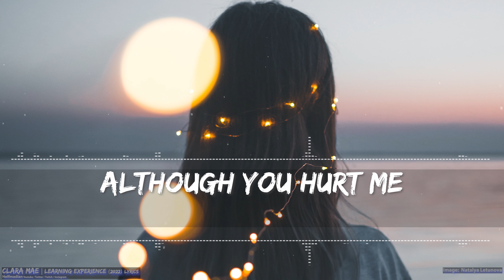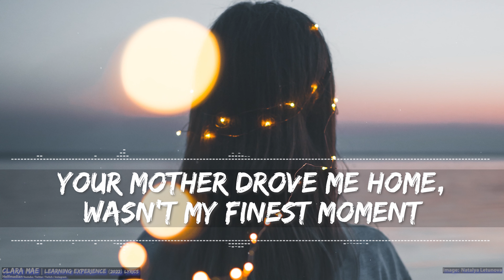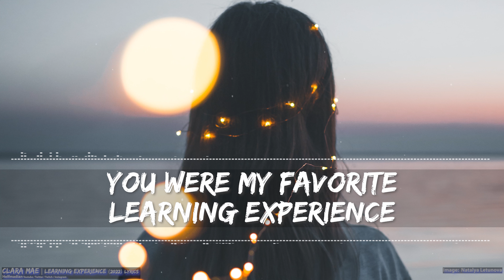Clara Mae - Learning Experience - Full Audio, 4k Video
Connect with Clara on socials!

©️If any producer or label has an issue with this song or picture, please let us know and we will remove it immediately.